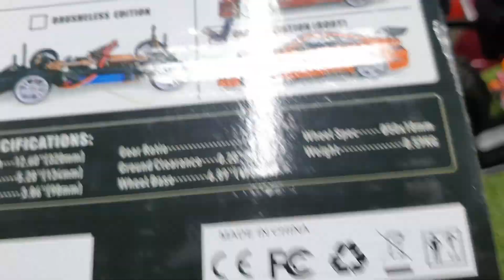2022-8월4일((☆3-2시☆))ZD-S16메탈샤시+EP전동투어링1대16싸이즈+최고봉!!알검:S16출고!!알씨라이프폰:010-5303-1297번